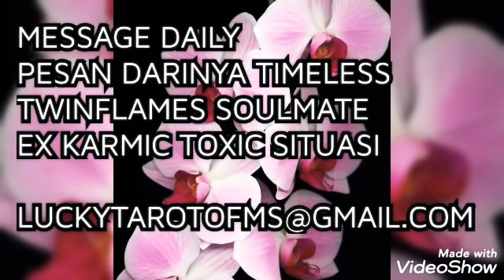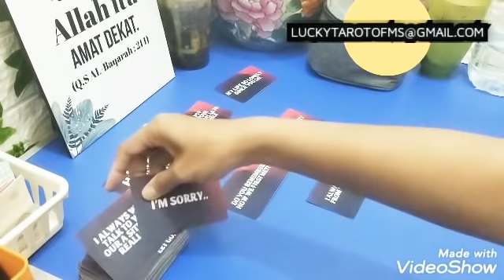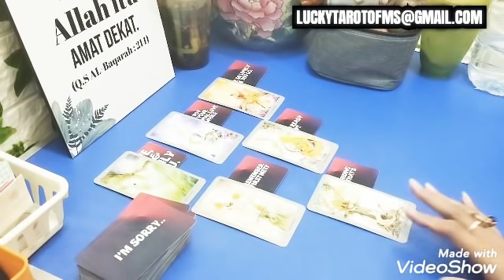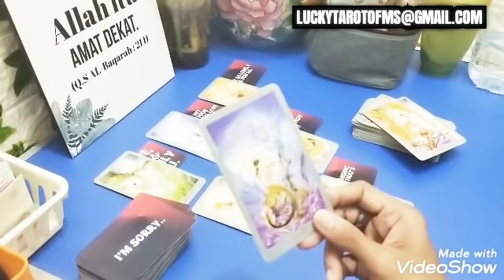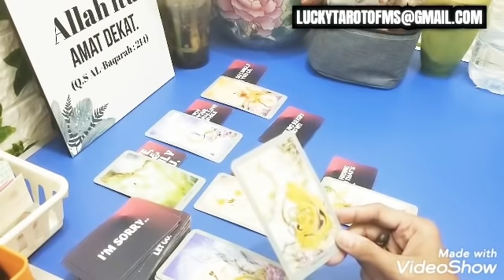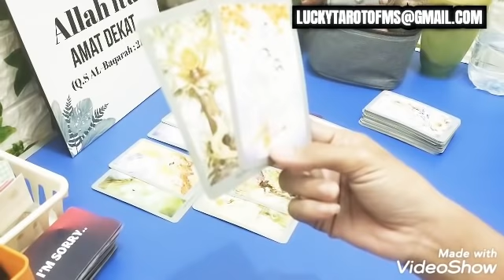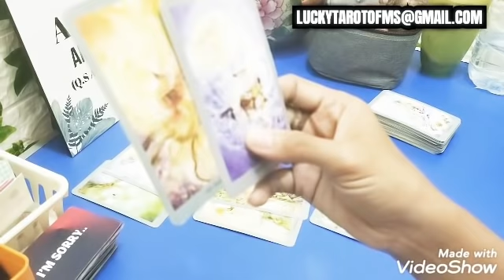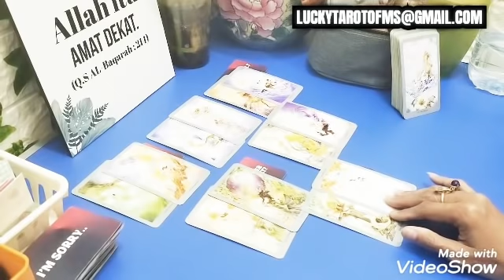MAU TIDAK MAU AKU HARUS PERTANGGUNG JAWABKAN KARMA BURUKKU SENDIRI,TRUST ISSSUES KU SELALU TERULANG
Assalammualaikum..
Hi SOULMATE LUCKY MS
Awali dengan Bismillahirohmanirohim & membaca doa menurut kepercayaan masing-masing,agar kartu yang kita buka & lihat menghasilkan kebaikan,keberuntungan jika terdapat kartu keburukan.

Readingan Tarot bisa terjadi di masa lalu,masa kini juga masa akan datang.

Biasanya Kartu akan mulai dirasakan ketika dimulai dibukanya kartu max to 3 thn.

ENERGY VERSI VERSA( TERBOLAK TERBALIK).
CHECK SUN RISING MOON VENUS 🙏

Tarot hanya sebagai Prediksi kehidupan untuk Pembelajaran,kesadaran perbaiki diri Ke Tuhan,diri sendiri,pasangan juga lingkungan agar mendapatkan Karma Baik dimasa akan datang secepatnya,dan terwujud apa yang kita inginkan dan hilangkan keburukannya.
Tarot Bukan Tuhan!!

Insya Allah Hasil Readinganku bisa membantu kita semua menjadi Personal yang lebih baik 70-90% setidaknya

Kesempurnaan dan Ke Akuratan 100% Hanya milik dan Hak Allah swt
Jika pun ada itu hanya kebetulan semata.
Semua terjadi Atas Ijin Allah swt.

Terimakasih atas
visits,comments,likes,share,
hit loncengnya Lucky Tarot M.S.

Allah berkahi dan lindungi kita semua disetiap saat.

✉️INFO PERSONAL READING ( BOOKING LIST & MAHAR )

Ameeen.

Salam damai
M.S